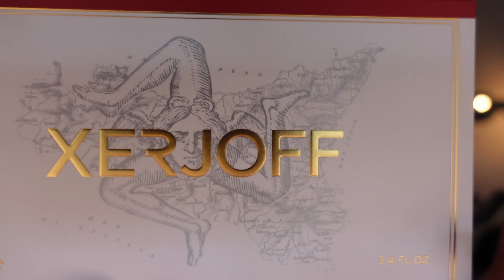NAXOS XERJOFF | EL PERFUME QUE ENAMORA A TODOS 👄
Reseña de la FRAGANCIA XJ 1861 NAXOS XERJOFF, un aroma dedicado a la isla de SICILIA que ENAMORA! Fragancia NICHO Exquisita que vale la pena pagar tanto por su AROMA como por su VERSATILIDAD! 😍

🔊 Carlos participa en el programa de asociados Amazon y utiliza enlaces hacia esta plataforma, obteniendo pequeños ingresos o descuentos por las ventas cualificadas que se realizan.